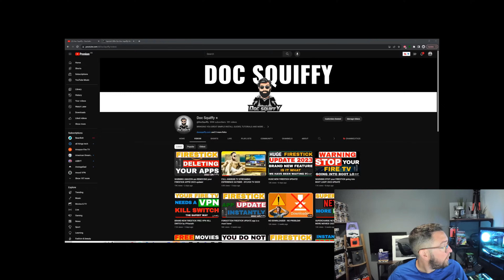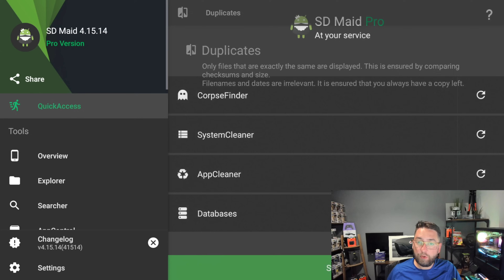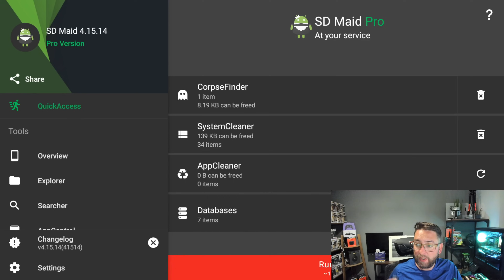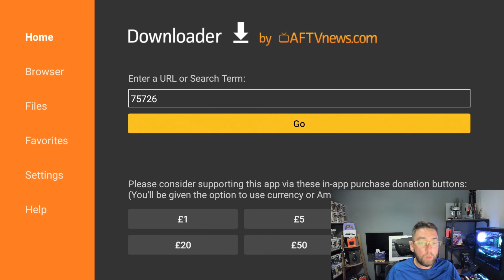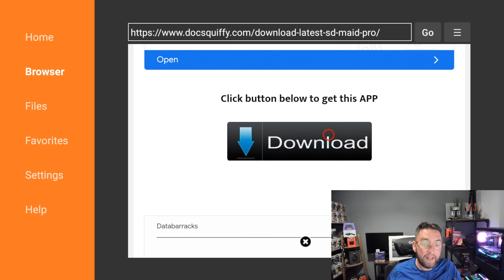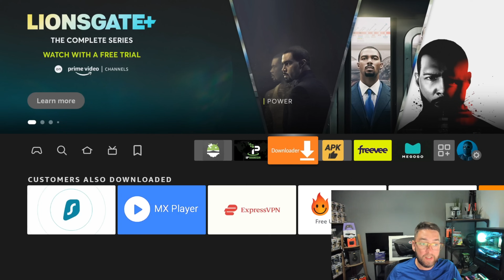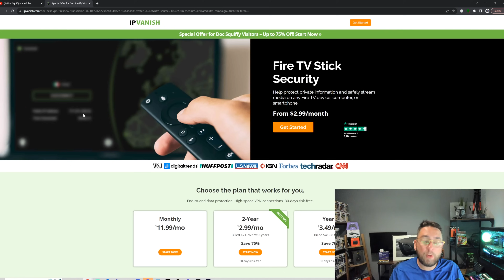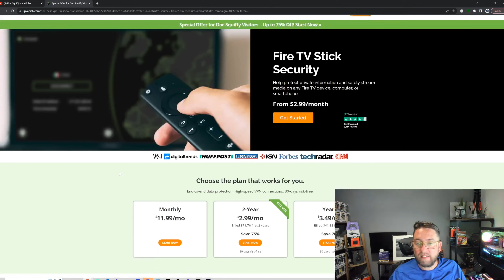GET MORE STORAGE ON YOUR FIRESTICK in 2023!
Many people struggle with storage on their fire tv devices. This is how to clear some hidden files and get more space back.

downloader code 75726